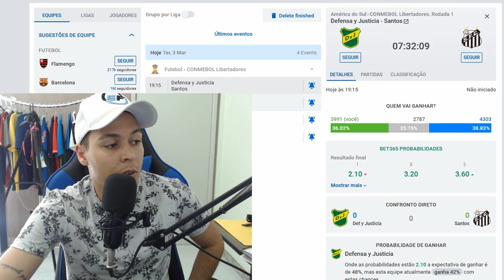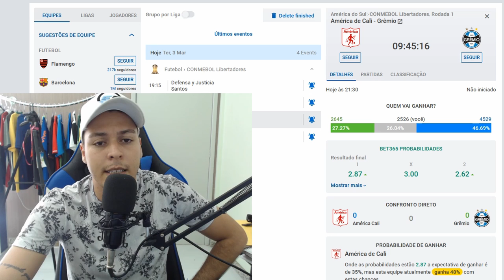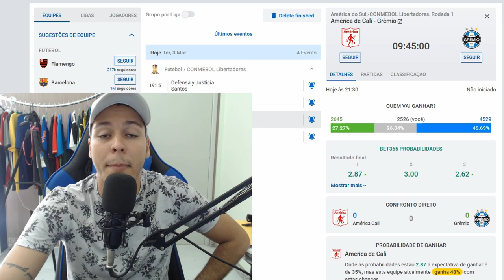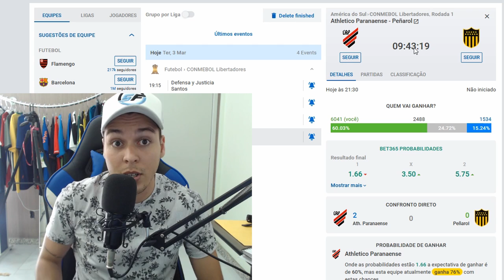PALPITE E ANALISES LIBERTADORES DIA 03/03/2020